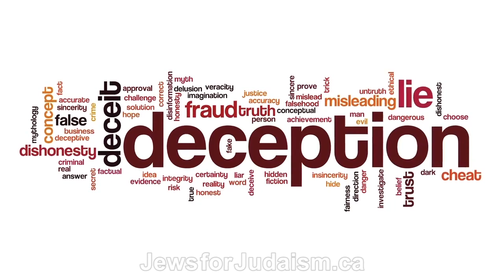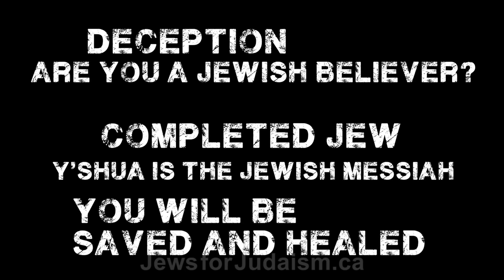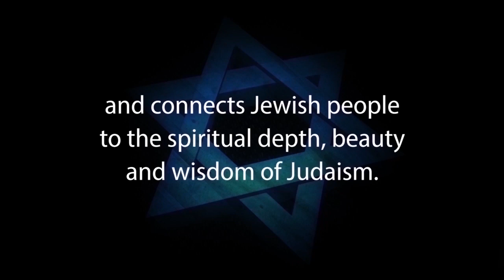THE JEWISH ANSWER TO MISSIONARIES - Jews for Judaism